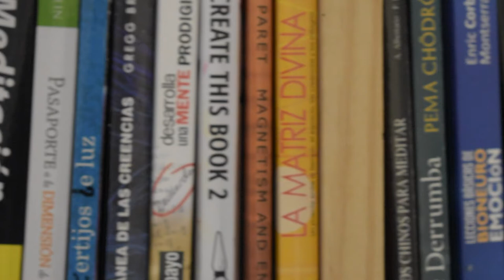Hipnoterapia / Hipnosis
Continuamos explorando herramientas holísticas que nos permitan conocernos más. En esta ocasión visitamos a Sergio Ortega Hipnoterapeuta.